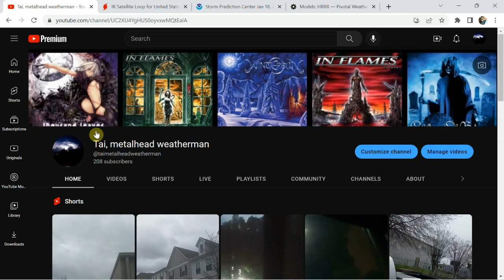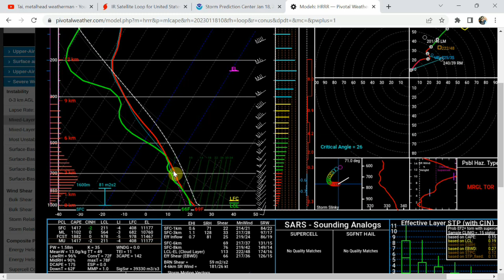SLIGHT RISK FOR SEVERE STORMS TODAY! TORNADOES POSSIBLE... HEAVY SNOW EXPECTED IN THE MIDWEST TODAY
Going over the severe threat before the storms arrive and the snow we could be seeing in the next 48 hrs!